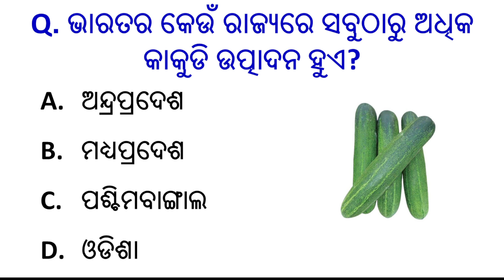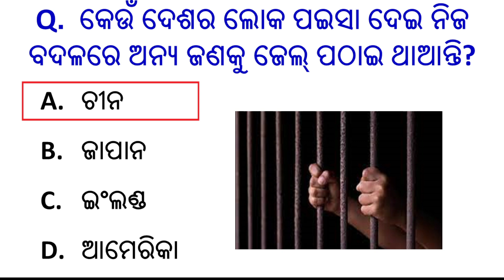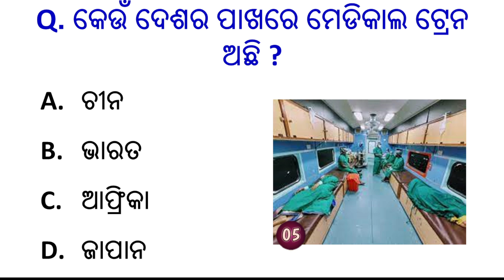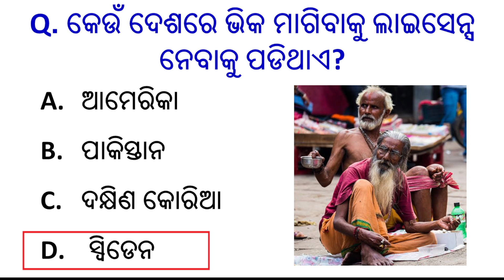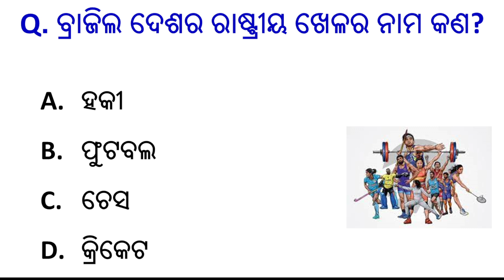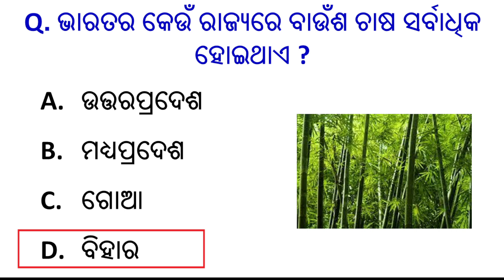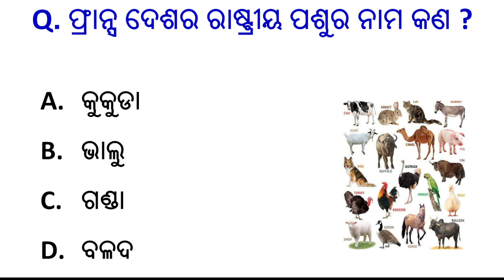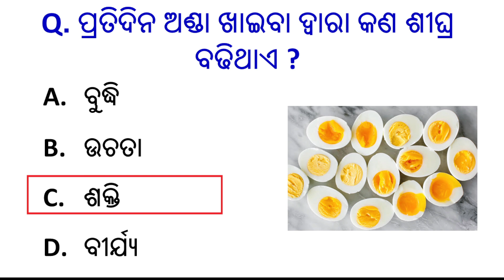Odia Gk quiz | Top 20 General knowledge || Odia gk questions | Sadharan gyan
Odia Gk quiz | Top 20 General knowledge || Odia gk questions | gk odia | Sadharan gyan